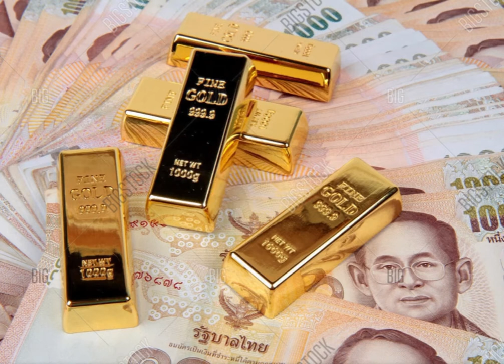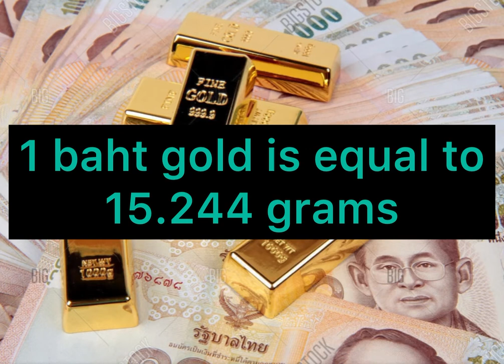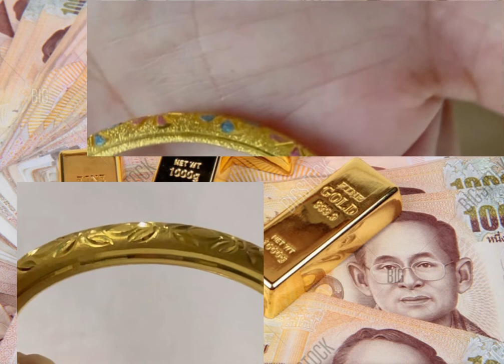WHAT IS THAI GOLD II BANGKOK THAILAND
Hello guys, in this video I'll show you what is Thai Gold. Is Thai gold a good investment? Many tourists don't know where to buy gold in Bangkok Thailand. Anyway if you want to buy gold, You need to ask the locals that you can trust because not every yellow metals are gold. Always beware of scammers especially now a days. In Thailand a lot of gold shops but not all gold shops you can trust sometimes when you buy from them then, changed your mind after 3 days and return it, they don't return the amount that you pay anymore. There's few Gold shops that can trust and give you high price when gold increase. This time if you want to sell or buy gold, you need to show your passport or ID card. This is for security reasons.
I hope you find this video informative😃